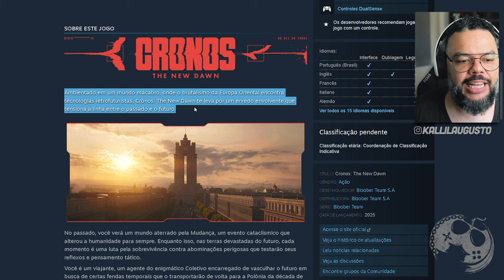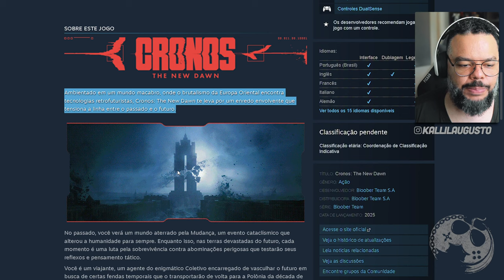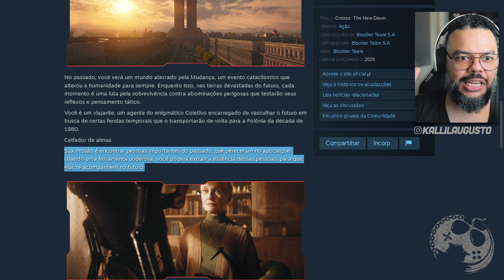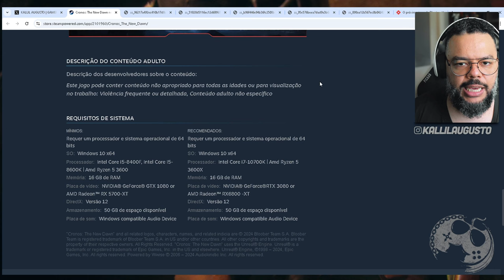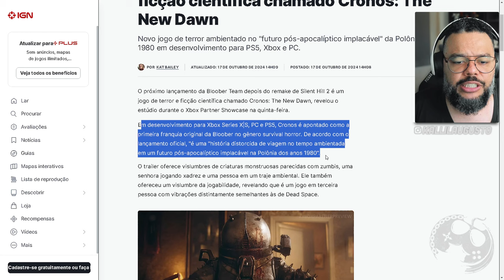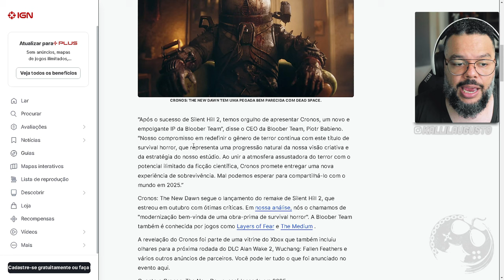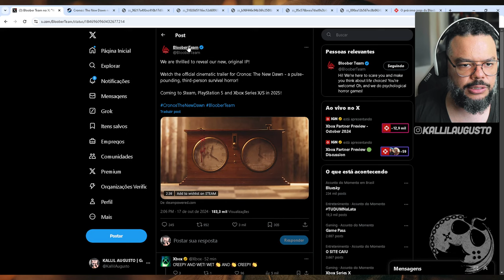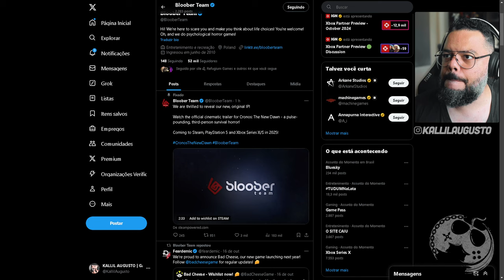SURPRESO! CRONOS: THE NEW DAWN É REVELADO | NOVAS IMAGENS, SINOPSE E MAIS!!!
No vídeo de hoje vamos abordar o anuncio e novidades sobre Cronos: The New Dawn, novo jogo da Bloober Team que foi revelado no Xbox Partner!

00:00:00 | Introdução
00:01:13 | Trailer
00:04:13 | Novas Informações

Sobre Cronos: The New Dawn

Cronos: The New Dawn é um jogo eletrizante de terror e sobrevivência em terceira pessoa que leva você ao coração de uma luta mortal contra oponentes implacáveis, enquanto você desvenda os mistérios de uma história arrebatadora sobre viagem no tempo.

Me Contate

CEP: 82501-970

Kallil Augusto

Hashtags